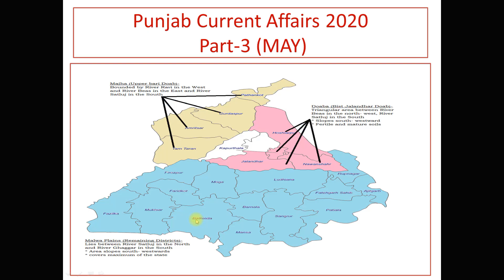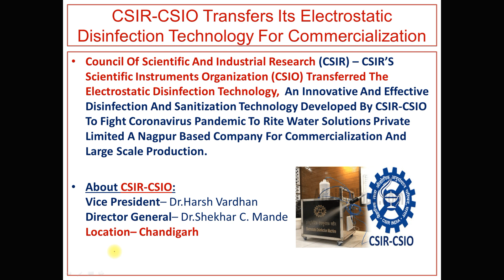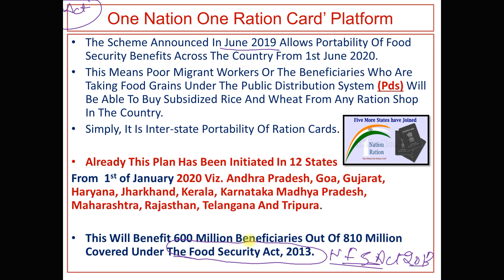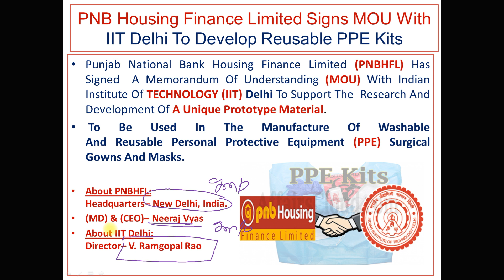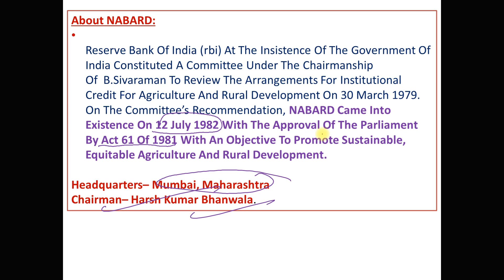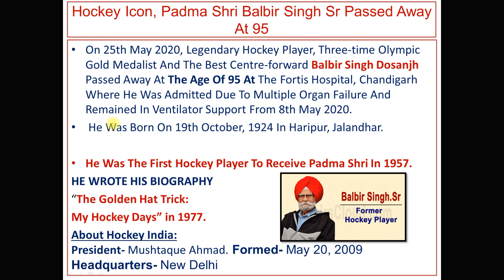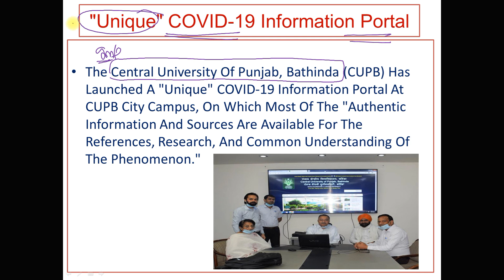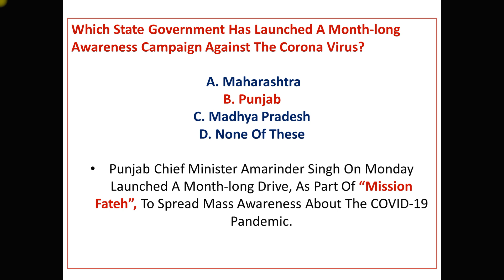6 Months Current Affairs for Punjab Level Exams 🔴 January 2020 - Complete GK in Punjab Part -3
6 Months Current Affairs for Punjab Level Exams 🔴 January 2020 - Complete GK in Punjab Part -2

6 Months Current Affairs for Punjab Level Exams 🔴 January 2020 - Complete GK in Punjab Part -1